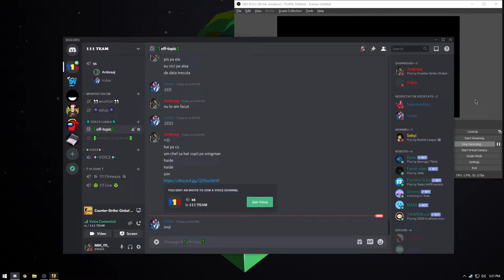CSGO WINGMAN CU CRASHER, IAR CRASHER IESE DIN MECI SI MA JOC SINGUR CU UN BOT SI CASTIG ?!